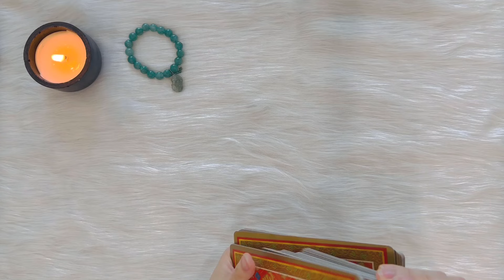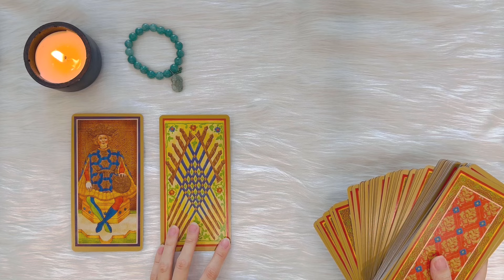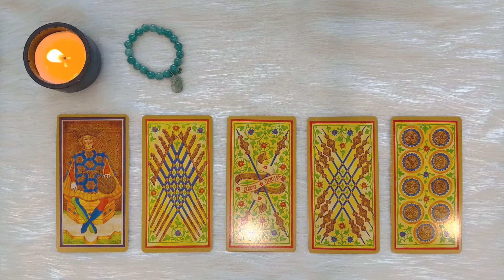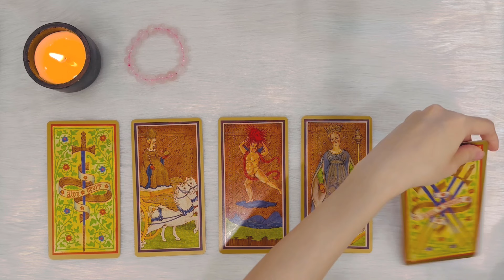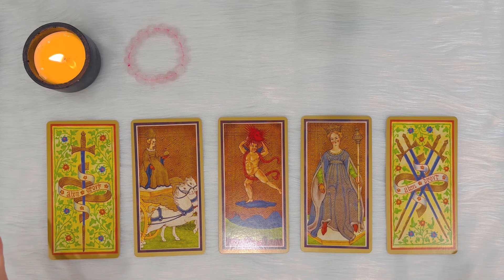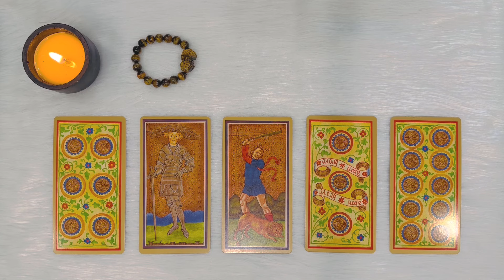Bản chất thật sự của họ👽👾🤖 | Chọn tụ bài Tarot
Hôm nay bổn tiệm chiêu đãi bạn trải bài về bản chất giấu kín của họ. Hãy nghĩ về đối tượng trước rồi chọn tụ.

❣️Timestamp:
Chọn tụ: 0:00
Tụ 1 (Beryl): 2:10
Tụ 2 (Rose Quartz): 9:53
Tụ 3 (Tigers Eye): 17:56